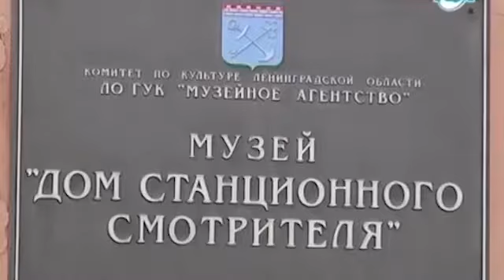Онлайн – видеопроект «ТАМ, ГДЕ ЖИВЕТ ВДОХНОВЕНИЕ», посвященный ДНЮ РОЖДЕНИЯ ЛЕНИНГРАДСКОЙ ОБЛАСТИ.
ГАТЧИНСКИЙ РАЙОН

Ведущая актриса труппы Драматического театра на Васильевском Елена МАРТЫНЕНКО приглашает на экскурсию по пушкинским местам Гатчинского района – усадьбе А.П. Ганнибала, деревне Кобрино с домиком няни Пушкина Арины Родионовны, деревне Выра с музеем «Дом станционного смотрителя»

Усадьба знаменитого предка А.С. Пушкина - А.П. Ганнибала расположена в поселке Суйда. Абрам Петрович Ганнибал - прадед великого русского поэта по материнской линии поселился в своем имении, выйдя в отставку. Уроженец Африки, крестник и сподвижник Петра I, первый военный инженер-фортификатор, Ганнибал был человеком известным в России. Удивительная, полная приключений жизнь прадеда постоянно вдохновляла Пушкина.
Владения покойного Ганнибала были разделены между его сыновьями. Две мызы — Кобрино и Руново — достались деду А.С. Пушкина, Яннуарию Абрамовичу. В деревне Кобрино находится дожившая до наших дней бревенчатая избушка, связанная с именем няни Пушкина Арины Родионовны. Из исторических документов известно, что Арина Родионовна жила в этой деревне со времени своего замужества в  1781 году и до 1798 года, когда она переехала вместе с семьей Пушкиных в Москву.

В деревне Выра находится «Дом станционного смотрителя» -  первый в нашей стране музей литературного героя, а именно героя повести Александра Сергеевича Пушкина «Станционный смотритель».  В пушкинское время здесь проходил Белорусский почтовый тракт, соединявший Петербург с западными и южными губерниями России. Выра была третьей станцией от столицы, где путники отдыхали и меняли лошадей. 13 раз проезжал Вырскую почтовую станцию Александр Сергеевич Пушкин.